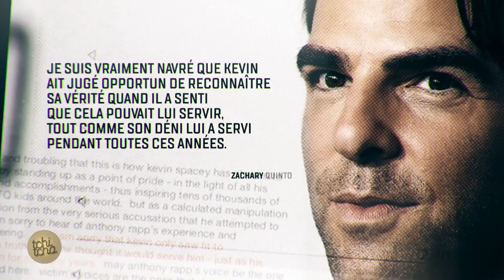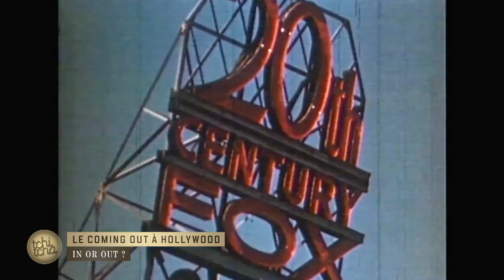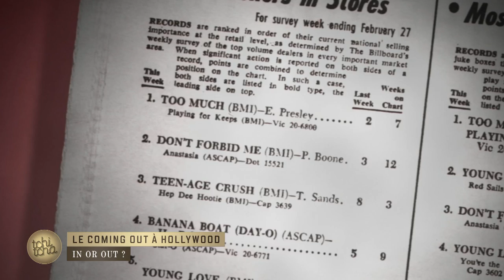Coming out à Hollywood : in or out ? - Reportage cinéma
Tchi Tcha présenté par Laurie Cholewa sur CANAL+ revient sur la difficulté de faire son coming-out à Hollywood à l'occasion de la sortie de Battle of Sexes.

Crédits : CANAL+